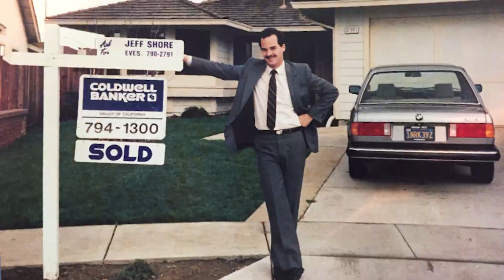Tips for New Real Estate Salespeople | 5 Minute Sales Training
Are you new to the real estate industry? You're in the right place! Jeff has sales tips for new real estate salespeople!
✅ Ready to level up your personal growth?

It's so rewarding to be a salesperson in real estate today! Here we will be going over how you can maintain enthusiasm through your sales journey, understand your customer's mission from the start, and boost your development as a salesperson! Get ready for Jeff's sales tips for new real estate people!

LEARN MORE.
EARN MORE.
ENJOY YOUR LIFE MORE!
00:00 Let's help you get started
00:47 I've got over 30 years in the business
01:56 Contagious enthusiasm
03:18 Be a "From" not a "To"
04:29 Challenge yourself
05:39 Wishing you the best